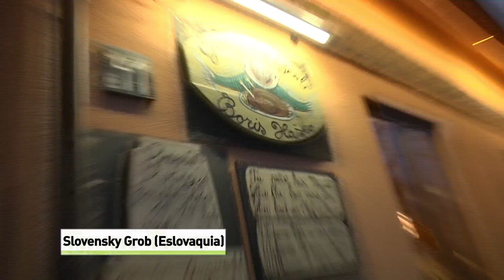Gurmansky Grob, uno de los restaurante más conocidos de Eslovaquia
A media hora de Bratistlava, en Slovensky Grob, se encuentra Gurmansky Grob, uno de los restaurantes más conocidos de Eslovaquia. La especialidad desde hace siglos es la oca, que se cocina en el horno y se acompaña con guarnición de manzana. El local se hace con 3.000 ejemplares para hacer frente a la demanda de toda la temporada.